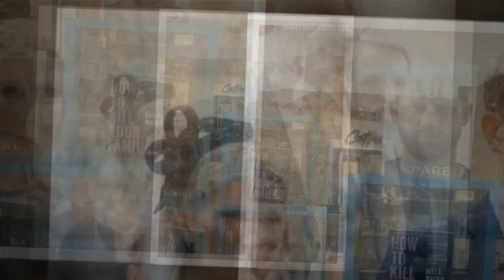Princess takes very discreet swipe at Harry while Palace stays quiet